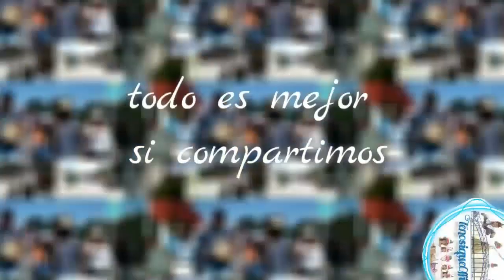Sexto Domingo-Danza del pocho 2019 Tenosique Tab.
TenosiqueOfficial